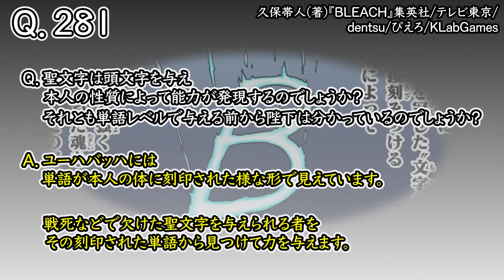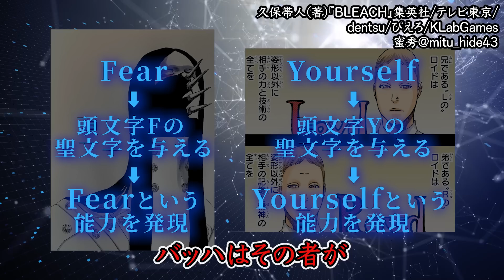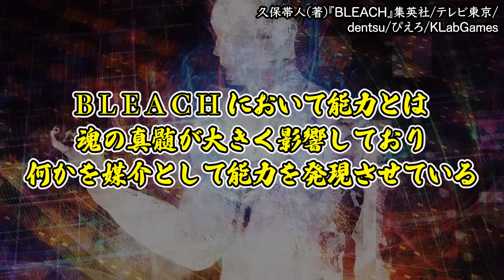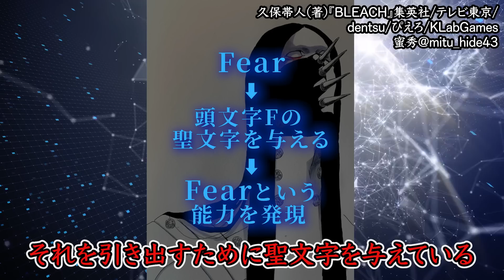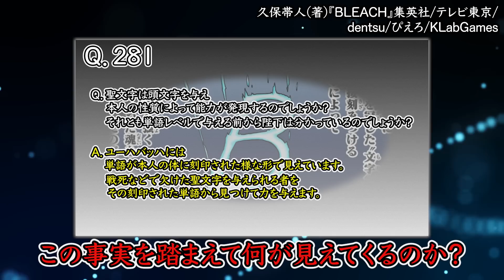【公式Q&A】久保先生『ユーハバッハには対象の○○が視えています。』←聖文字の全てが判明しました。【ブリーチ解説】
【解禁された公式Q&Aって何？】
久保帯人先生公式ファンクラブ【KlubOutside】のQ&Aコーナー
その中で会報誌に掲載されたものはSNSで共有しファンとの間で盛り上がってよい。という解禁許可が公式より出されています。
当チャンネルはそれに倣い動画制作をしております。
ちなみに会報誌は１年に１度、４〜5月頃発送されます。

俺にはどんな文字が...

Y. o. r. u.i. c.h. i...??

【作りたい服があります。】
ご協力いただける方、ご連絡いただけますと幸いです。

Sho.